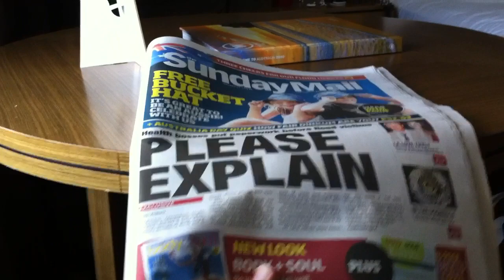Big Day Out '11 (iPhone 4)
Big Day Out - Gold Coast! Big Day Out is a music festival held every year that features numerous musical acts across multiple stages throughout the day.

My phone battery died early in the day so I didn't get as much footage as I would've liked. Massive day tho!